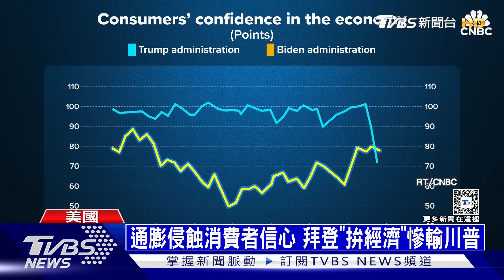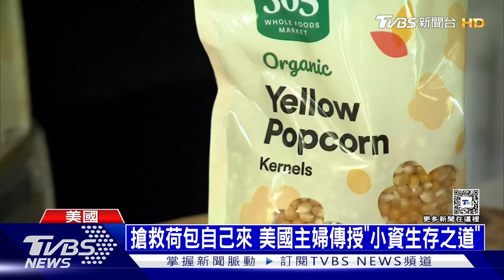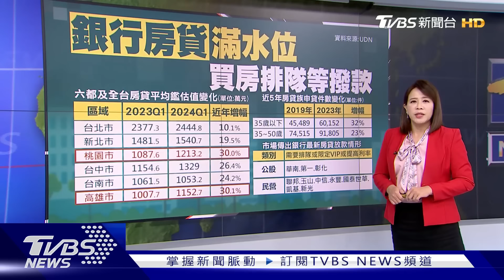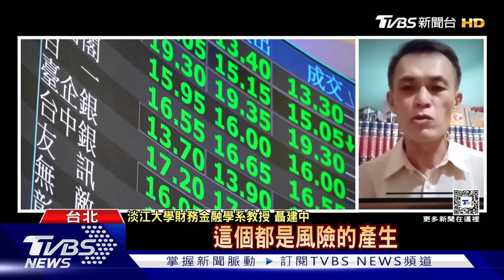烏軍續攻 俄分兵回防 Fed官員已準備好降息 | 十點不一樣 20240815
烏克蘭軍方上周入侵俄羅斯西部的庫斯克州後持續攻勢，目前宣稱掌控超過七十個定居點，位於隔壁的貝爾哥羅德州也進入了緊急狀態。即使通膨增緩，但美國民眾都還是持續面對高物價，因為過去四年美國物價不斷往上飆。詳細內容請鎖定TVBS新聞台。